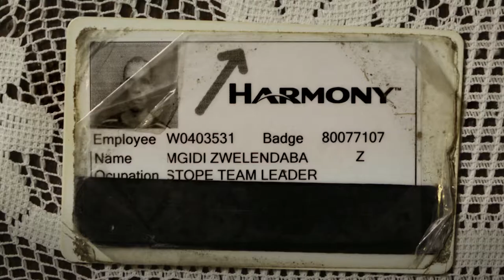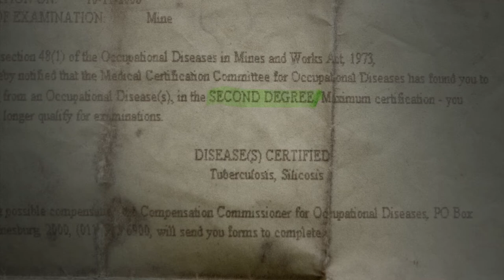Dying for Gold - Clip 3 - Mr Mgidi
Earlier this year, an out of court settlement amounting to five-billion Rands was reached in the class action suit involving seventeen-thousand class representatives for former gold miners and thirty-two gold mining companies. Historically, miners have not received fair compensation and the systems supporting claims remain inadequate.
On Tuesday, 15 October, the Nelson Mandela Foundation, in collaboration with Breathe Films and the Hanns Seidel Foundation, will be hosting a conversation with mining industry experts, the producers of the documentary Dying for Gold and members of civil society about the South African gold mining industry and the long histories of silicosis and tuberculosis associated with it.